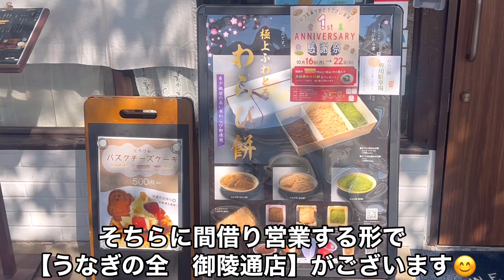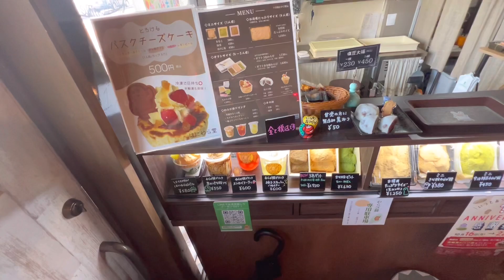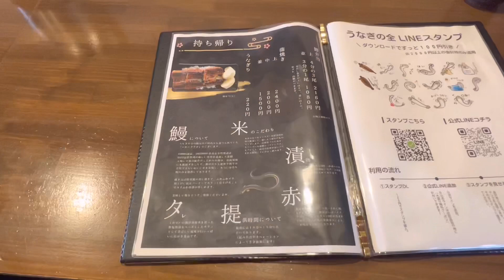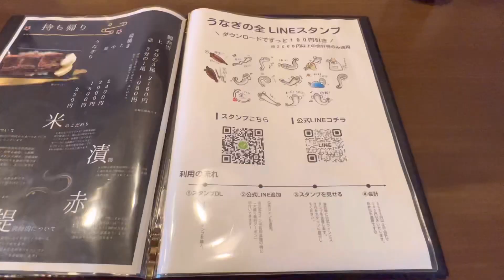【堺市】うなぎの全（鰻屋 黒船） 御陵通店 鰻重上（一尾）のご飯大盛り・定食（だし巻き玉子・お漬け物・鰻入り赤だし）・デザート《はにわら堂》の《わらび餅》を頂きました 大阪グルメ 堺市グルメ 食べ歩き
※11月15日より店名が変わるそうです
うなぎの全　堺御陵通店▷鰻屋　黒船　堺御陵通店

詳しくは下記のお店のInstagramへ🙇‍♂️

･･今まで３年以上食べ歩きをしていますが、初めての事でびっくり！🤣

続けてYouTubeをやっていたら色んな事を経験させてくれます☺️

以前から気になっていた【はにわら堂】さんの所に間借り営業という形で出来たお店

【はにわら堂】さんは2022年10月18日にオープンした
《わらび餅》のお店

【うなぎの全】さんは2022年11月19日にオープンした
《鰻屋さん》です

近くにある【フォルテ倶楽部珈琲】さんで、他動画の撮影後にプライベートで休憩しに行った時に【うなぎの全】のオーナーさんが偶然居られて･･

マスターが繋いでくれて色々とお話させて頂きまして☺️

その縁もあり、お店にも行かせて頂きました🥰

まぁ、前から行きたかったし😊

リアルで知り合ったとはいえ、いつも通りにキチンとお食事代もお支払いして忖度なしで好き勝手な事を言いながら食べる･･そんな動画です🤣

鰻重上（一尾）　２６００円
ご飯大盛り　　　　１００円
定食（だし巻き玉子・お漬け物・鰻入り赤だし）３００円
計　３０００円

普段はリーズナブルなお店でリーズナブルな品をよく食べている自分ですが、今回は割と奮発しておりまする🙇‍♂️

まぁ、採算は取れないけど🥺

鰻が食べたかったんです！🤣

･･というか味や量など考えても
このクオリティーで３０００円は安い！！！！

鰻重並（半尾）だと１７００円ですし☺️
そないに量を食べられない方でも
ほんまにオススメなお店ですよ🥰

ちなみに･･夏によく食べるイメージのある鰻ですが、旬は寒くなる冬です🥰

美味しいニホンウナギの鰻重･･
絶対に食べるべきお店だと思います😍

【はにわら堂】さんのわらび餅も美味しいし😋
皆んな行ってみてな😊

00:00〜お店の案内・説明・外観など
01:26〜店内の様子
02:25〜メニュー紹介
03:25〜注文した品の到着
04:38〜食べるシーン（実食）
11:32〜退出するシーン
11:49〜エンディング

店名
　うなぎの全　御陵通店

住所
　堺市堺区二条通１－２

営業時間
　１１：００〜１４：００
　１７：００〜２０：００

はにわら堂▶︎１０：００〜１７：００
（１４：００〜１７：００は店内飲食可能）

定休日
　不定休

※営業日時に変更がある場合がございます事をご了承ください

アクセス
阪堺電軌阪堺線 ／ 寺地町駅
徒歩17分（1.4km）
阪堺電軌阪堺線 ／ 御陵前駅
徒歩18分（1.4km）
JR阪和線(天王寺～和歌山) ／ 百舌鳥駅
徒歩18分（1.4km）

駐車場など
お店のは無し
近隣のコインパーキングをご利用下さい